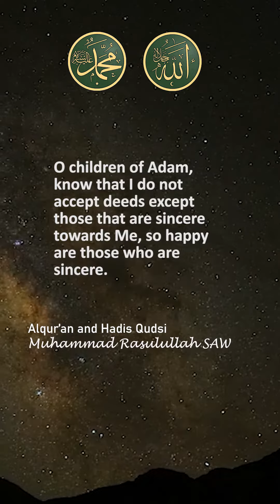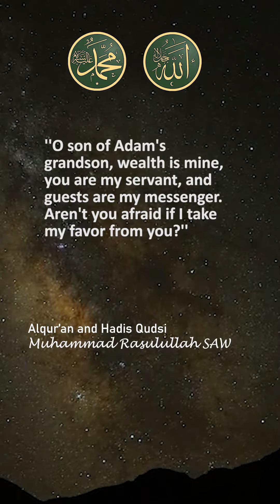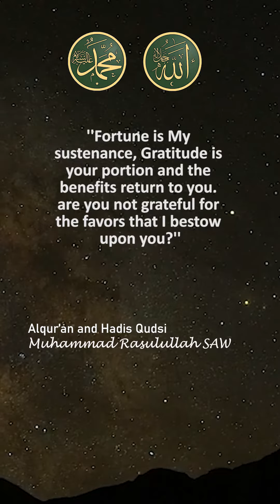ALLAH SWT WORD,''be grateful for my blessings.''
MAGFIRAH of life is a channel of religious motivation to return to serve ALLAH SWT in order to be safe in the world and the hereafter, through the intercession of the prophet MUHAMMAD RASULULLAH who was given a revelation by ALLAH SWT WHICH was conveyed to his people, so that humans are safe through the AL 'QURAN, HADITS AND HADITS QUDSI

INTELLIGENCE and HUMAN MIND created by [ALLAH SWT]. LIKE WATER, a drop of ocean water compared to the knowledge of [ALLAH SWT], which is ALMIGHTY, INFINITE...
ALLAH SWT KNOWS WHAT HAPPENED, PAST EVENTS, CURRENT EVENTS, AND UPCOMING EVENTS.
AND ALSO KNOW WHAT THE UNIVERSE CONTENT
WHICH IS FULL OF SECRETS AND WHAT IS IN THE HUMAN BODY

Allah 'AZa Wajalla said -
Whoever seeks fame with his deeds, he is like a person who carries water on his back to the mountain, he is tired and tired but not a little charity is accepted,
O children of Adam, know. Verily, I do not accept except what is sincerely addressed to Me, so happy are those who are sincere
O son of Adam. If you see poor people coming to you, then say so. Welcome shalihin, If you see a rich person coming to you, say the sin that hastened the reply, And if you see a guest who is imprisoned there say: I take refuge from the cursed devil
O children of Adam, wealth is mine, you are my servant, and guests are my messengers. Aren't you afraid if I take my favor from you? Fortune is My sustenance, Gratitude is your share but the benefits return to you. are you not grateful for the favors that I bestow upon you?

Tag;
ALLAH SWT
MUHAMMAD RASULULLAH SAW
HADIS QUDSI
MAGFIRAH of life